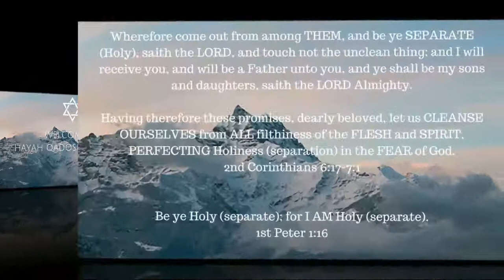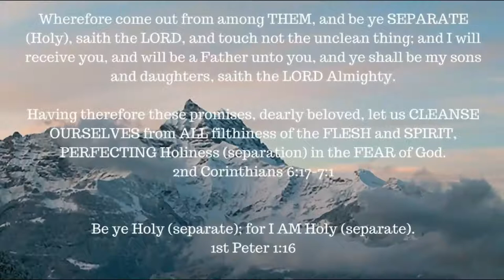ONE A DAY for the soul -- 10-20-17 -- Job chapter 16-17